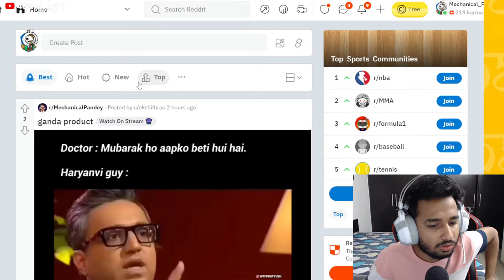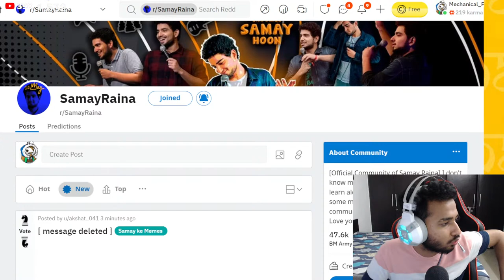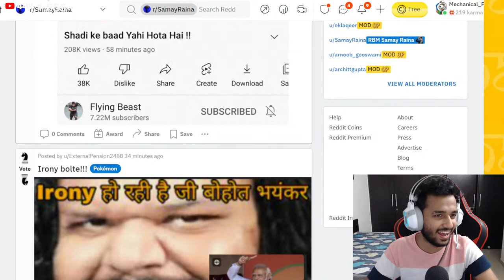🔴LIVE: PROPNIGHT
This Stream Is Powered By Mosmin Bhai Chappri Edition Blue Mercury Chasma!

💰TOP DAANDAATA💰
1. HIMACHALI: ₹2000
2. NILESH: ₹1300
3. MADHAV: ₹1500

My A To Z Setup Thoooor [Press Links👇 ]
CPU:- Ryzen 7 5800x
GPU:- Zotac Gaming RTX 3070ti
Motherboard:- Asus Rog X570-E
RAM:- G-Skill RGB 16 GB
CPU Cooler:- Deepcol Castle 240 RGB V2
Power supply: Deepcool D1 750-M-VL2
Ssd:- Crucial 1TB NVME
Case:- MSI GunGnir
Monitor 1:- ASUS TUF 280 Hz
Monitor 2:- MSI 65 Hz
Mousepad:- Cosmic Byte Volcano 7 RGB

💻LAPTOP:
Dell 7567 Gaming Laptop
Keyboard Cover Aka Condom
LAN Cable

📱MOBILE:
iPhone 11 White [128 GB]
iPhone Case

🎧HEADSET:
RedGear Cosmo 7.1
Few Good Suggestions
HyperX Cloud Core 7.1 Surround [Used By haiVaan]
Cosmic Byte GS410 [Best For Budding YouTubers]

MY LIFESTYLE PRODUCTS:
Hair Oil (For Dandruff & Hair Fall)
Trimming Kit
Underwear XD